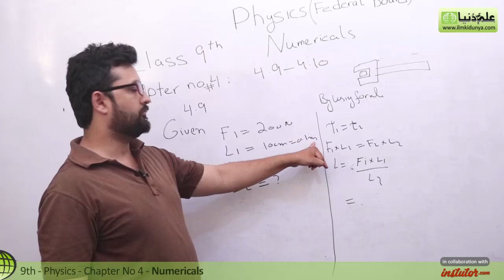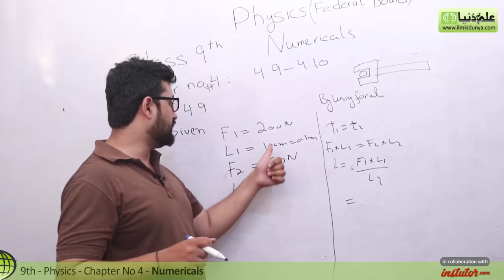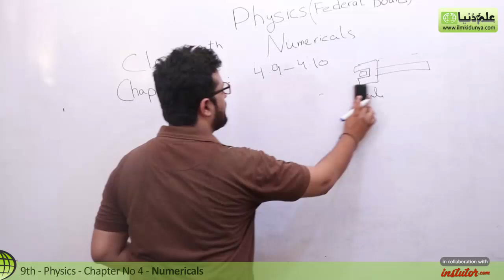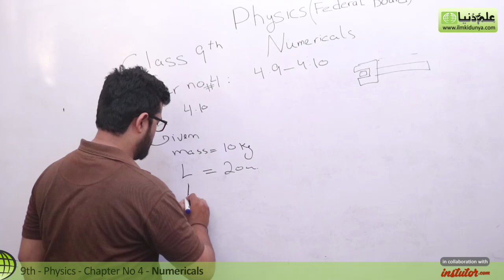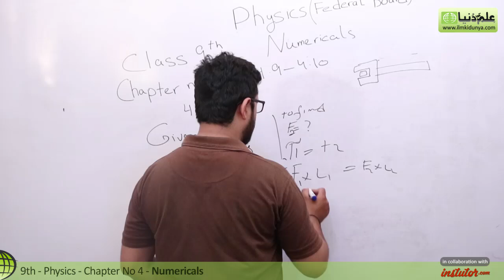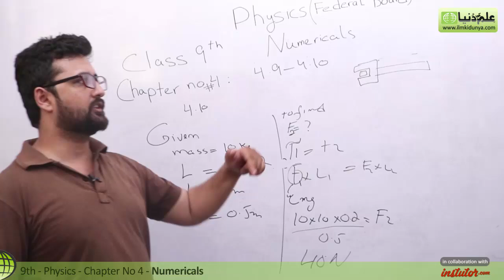9th Class Physics Fbise, Ch 4 - 9th Physics Exercise Numerical 4.9 and 4.10 - 9th Physics FBISE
In this video lecture Syed Suraj Gilani coverd 9th Class Physics CHapter 4 Turning Effect of Forces topic 9th physics 9th Physics Exercise Numerical 4.9 and 4.10.